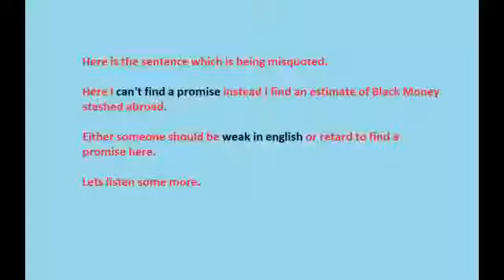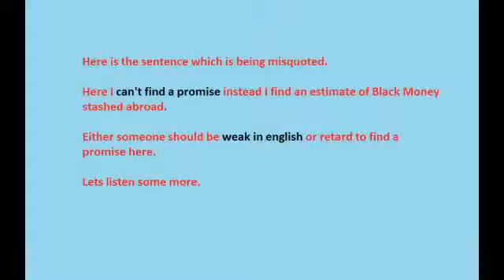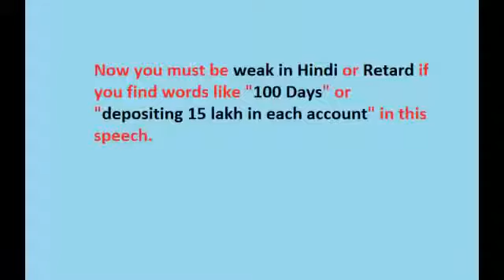Reality of 15 lakh promise by Narendra Modi